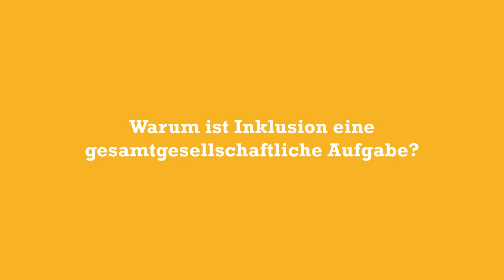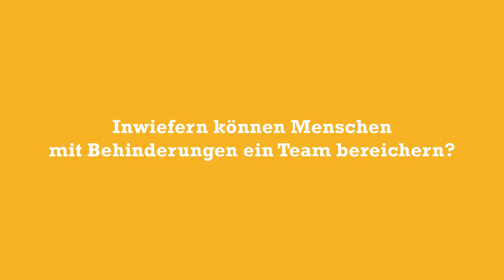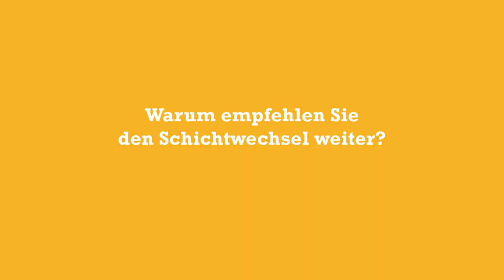Schichtwechsel 2024 - Hanauer Anzeiger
Berührungsängste mit Menschen mit Behinderungen sind unbegründet. Das haben Yvonne Backhaus-Arnold, Chefredakteurin des Hanauer Anzeigers, Volontärin Kristina Geldt und Redakteurin Bettina Merkelbach beim Schichtwechsel gelernt. Eine Teilnahme am Aktionstag, der dieses Jahr am 10. Oktober stattfindet, empfehlen Sie uneingeschränkt weiter. Interesse?